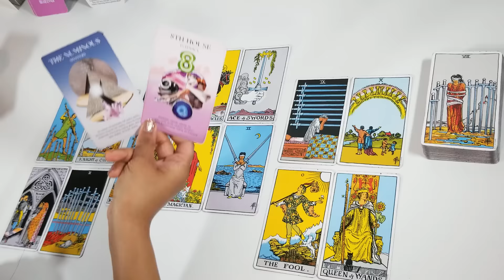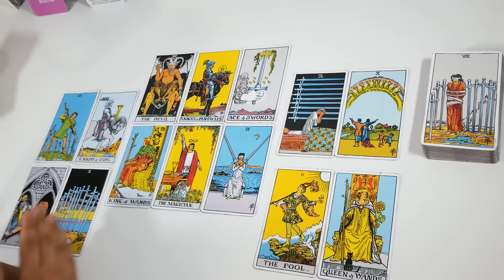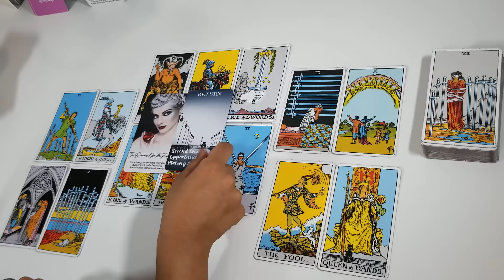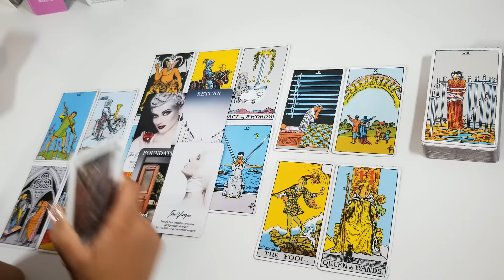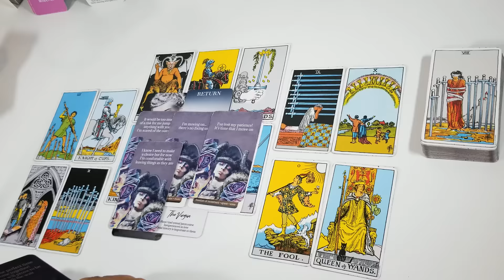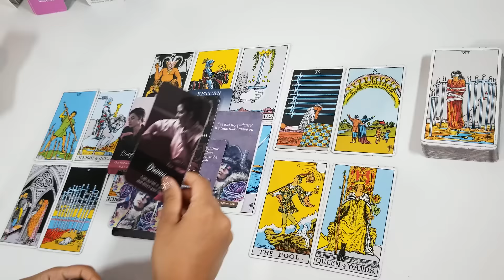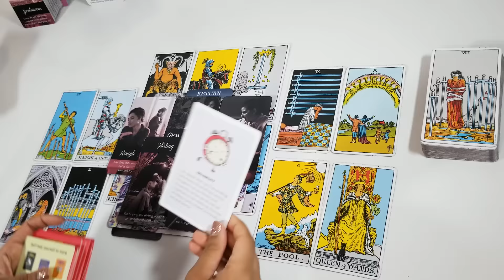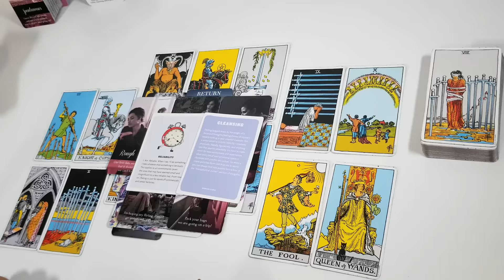Aries September 2022💍You're a challenge, but they will keep trying. Rocky start but happy ending.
Hello Aries,